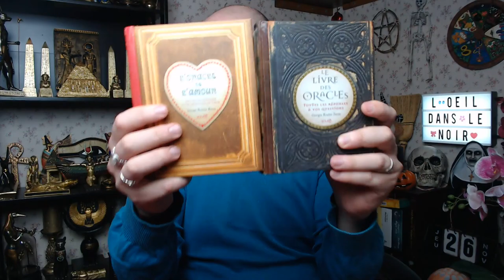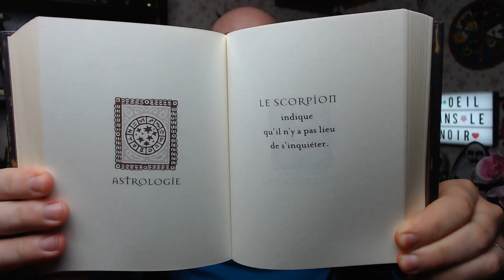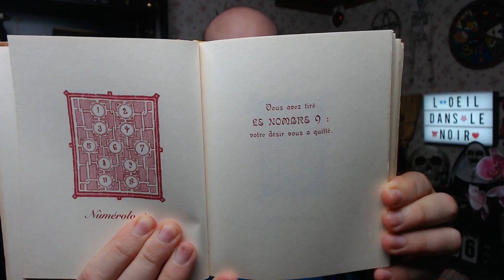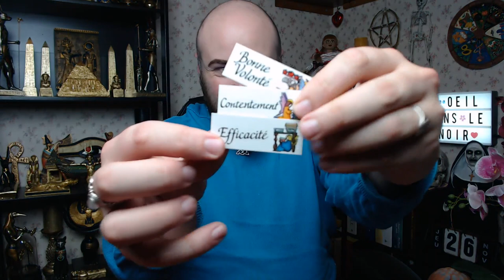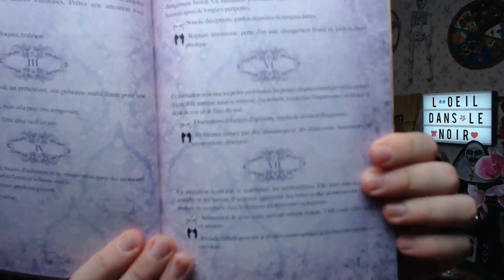🔮JEUDI 26 NOVEMBRE 2020🔮